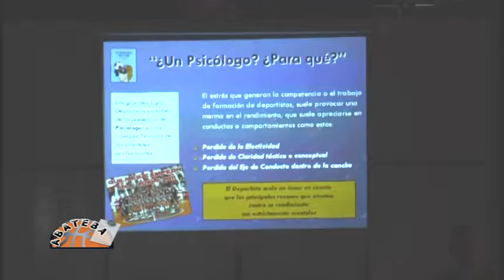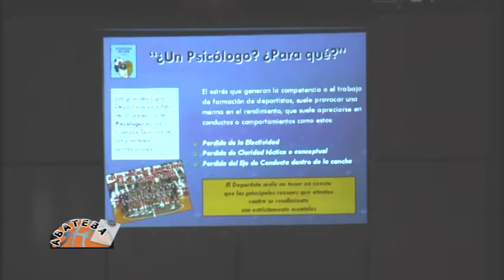La resolución de conflictos el aporte de un psicologo deportivo HD